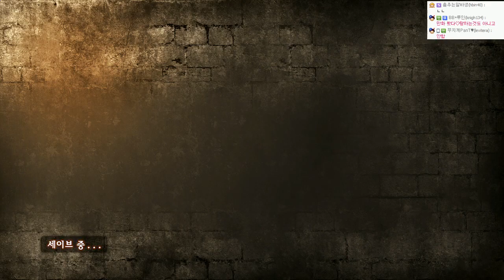진격의거인 스토리모드:한글자막(난이도:어려움!!) | #26 - by조마문 (PS4) ( 초고화질 進?の巨人 ATTACK ON TITAN )